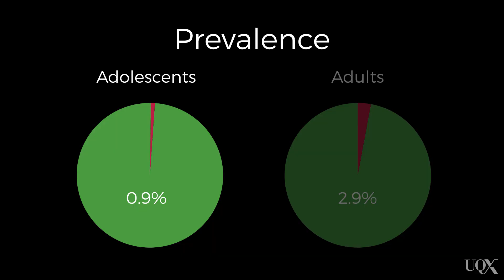UQx PSYC1030.3x 3-4-4 Generalised anxiety disorder